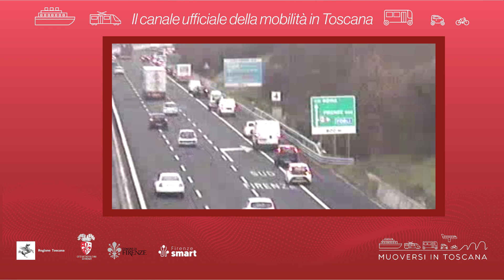Muoversi in Toscana - Edizione delle 11 del 7 giugno 2023